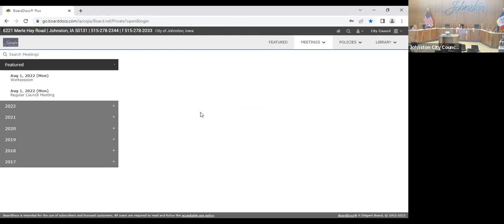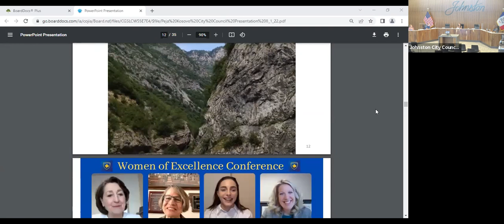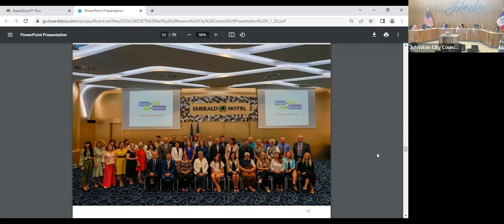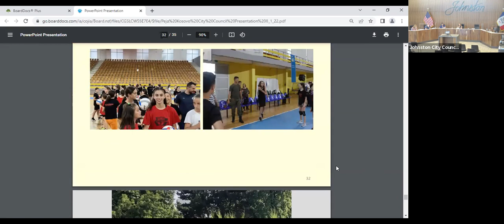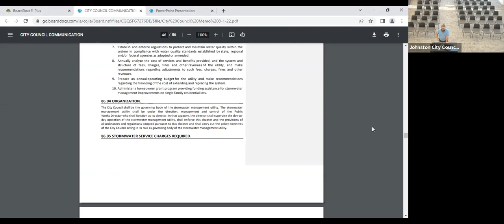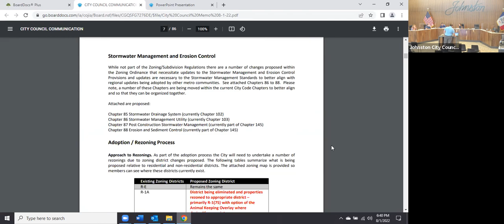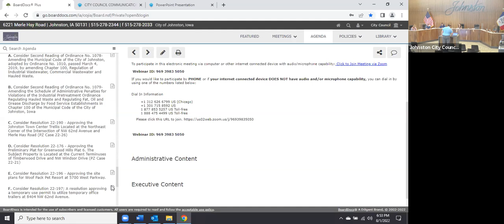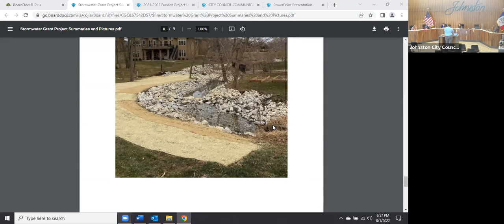City of Johnston City Council Work Session - August 1, 2022